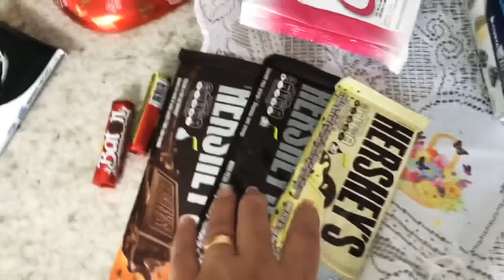Vlog / Comemorando 25k. 💕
Obrigada a todos vcs meu seguidores maravilhosos! ✨🌸✨Deus os abençõe grandemente! ✨🙌🏻✨